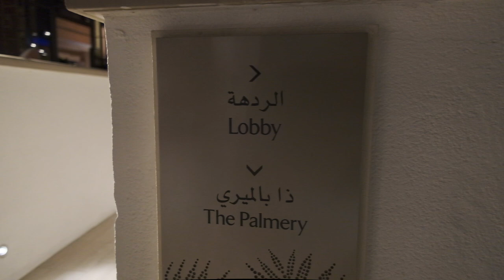MR Podcast #17 Azamat Sultanov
Азамат Султанов соучредитель цифрового банка Fortu и по совместительству мой очень хороший товарищ. Он рассказывает куда идут банки и о роли идеологии в постсоветском пространстве.